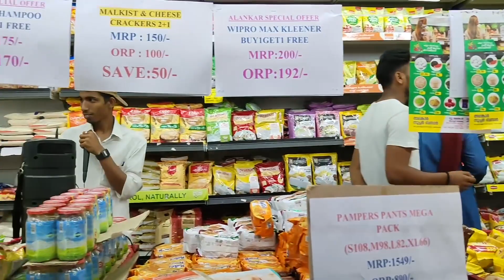റോഡിലെ കുഴിയിൽ വീണ് ബൈക്ക് യാത്രക്കാരി ബസിനടിയിൽപ്പെട്ടു.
റോഡിലെ കുഴിയിൽ വീണ് ബൈക്ക് യാത്രക്കാരി ബസിനടിയിൽപ്പെട്ടു. പത്തനംതിട്ടയിൽ ഇന്ന് രാവിലെയാണ് സംഭവം

pathanamthitta news

PATHANAMTHITTA NEWS
PATHANAMTHITTA VARTHAKAL
PATHANAMTHITTA METROTV
BINU VAZHAMUTTOM
MALAYALAM NEWS
KERALA NEWS
ENTE PATHANAMTHITTA
PATHANAMTHITTA TOWN